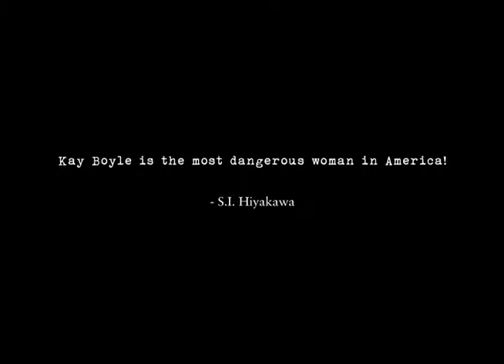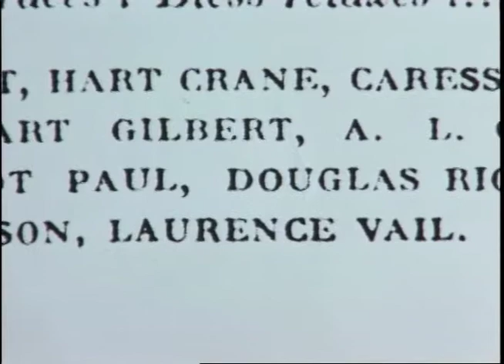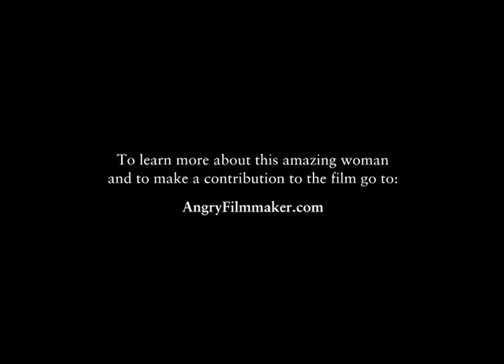An Introduction to Kay Boyle 10-24-12.mov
This is truly an introduction to Kay Boyle and my film Dangerous: Kay Boyle.

Studs Terkel talks about who Kay Boyle is(was) and why she's important.  And we meet Kay talking about her life and some of the things she's done.

The film is shot and I am currently transferring the original 16mm negative to digital.  Most of the filming took place between 1985 & 1995.  I am still fundraising and the project has non-profit status so all donations are tax deductible.

To learn more about Kay and the film please visit my Thanks.